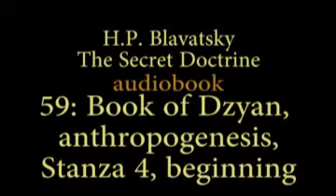59: Anthropogenesis Stanza4 [beginning] (Secret Doctrine)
The Hammer of Thor.
The creation of the first races.